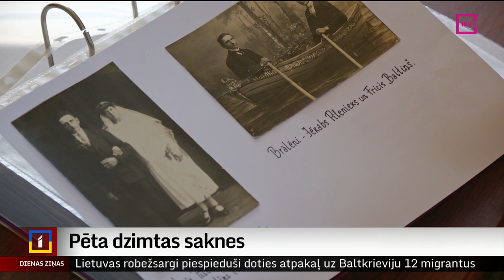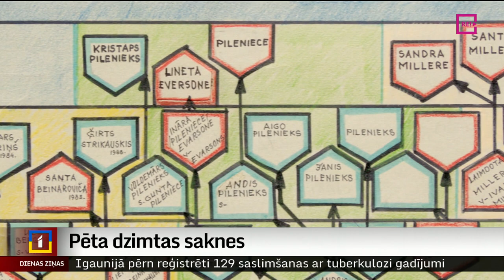Pēta dzimtas saknes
Dzimtas stāsti ir dzīva vēstures liecība, kas atklāj laikmetu. Mūsdienās interese par savu radurakstu pētīšanu arvien pieaug. Saldeniece Ligita Tauriņa to sāka pirms 20 gadiem. Pa šo laiku sakrāta bieza mape ar fotogrāfijām, pētīti priekšteču raksturi. Dzimtas koks kļuvis arvien kuplāks, un pati dzimta saliedējusies. Tematu turpina Ieva Benefelde no Skrundas televīzijas.